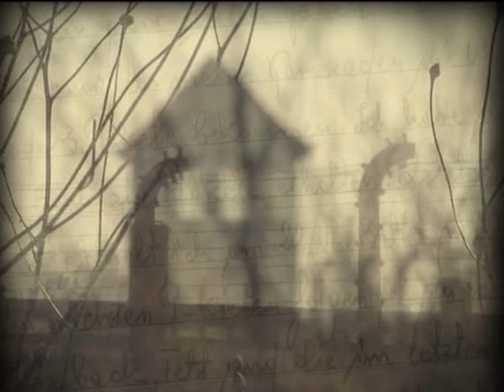Auschwitz: Zygmunt Sikora wspomina kobiety idące do gazu oraz głód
Urodził się 31 marca 1922 roku w Poznaniu, jako syn Ignacego i Franciszki z d. Sytek. Rodzice prowadzili restaurację założoną jeszcze przed I Wojna Światową. W 1929 roku rodzina przeprowadziła się do Kielc, gdzie ojciec został kierownikiem w fabryce marmuru. Tam Zygmunt uczęszczał do szkoły im. Stanisława Kostki. Od najmłodszych lat interesował się fotografią. Po ukończeniu szkoły powszechnej naukę kontynuował w szkole fotograficznej. Później pracował w żydowskim zakładzie fotograficznym Rembrand.
Po wybuchu wojny trafił do Narodowych Sił Zbrojnych. Poszukiwany przez gestapo uciekł do Krakowa, gdzie pracował w zakładzie fotograficznym Foto Woźniak w Rynku Głównym. W 1943 roku aresztowany, po przesłuchaniach trafił do KL Auschwitz-Birkenau z numerem 137571.
 W obozie osadzony został w bloku B w KL Birkenau. Przez pół roku pracował w komandzie budowlanym, później m.in. w magazynie i na kuchni.
W grudniu 1944 roku przewieziony został do Buchenwaldu, gdzie przebywał do wyzwolenia.
Po wojnie prowadził zakład fotograficzny. W latach 1946-47 zakładał klub motorowy w Kielcach oraz sekcję bokserską. Był członkiem kadry narodowej w sportach motorowych – dwa razy zdobył mistrzostwo i cztery razy wicemistrzostwo Polski.